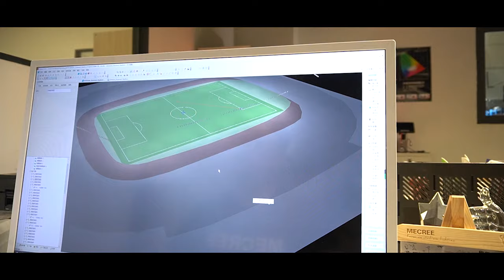We are fighting a technological revolution for stadium light!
Low glare HD sport game experience
The best ROI energy saving lighting solution
Easy installation with 10 years zero maintenance